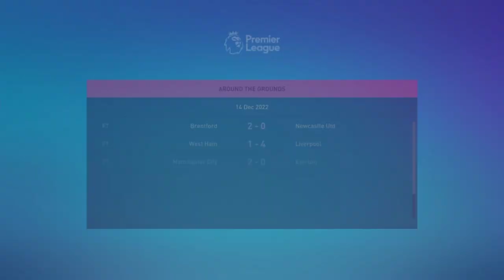Osimhen On Fire! I Takeover Man United - Fifa 23 Career Mode Ep 17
Victor Osimhen On Fire! since joining Man United and he has been scoring goals after goals every single match that's he has been involve and started.

Also he's a worthy rival to Man City Erling Haaland and Liverpool Darwin Nunez and who's going to grab the golden boot until of the Premier League season.